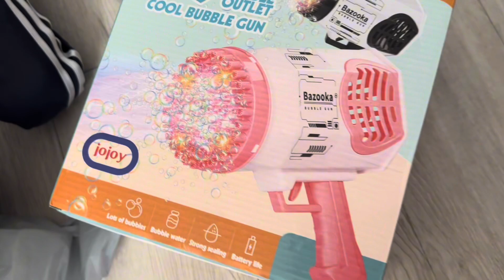අප්පච්චිගෙන් තැග්ගක්. A gift from dad🎁💝😘❤️